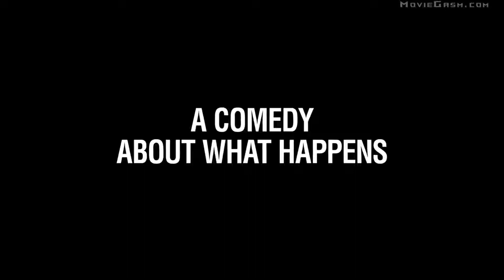NEW MOVIE TRAILERS 2019 Weekly #8